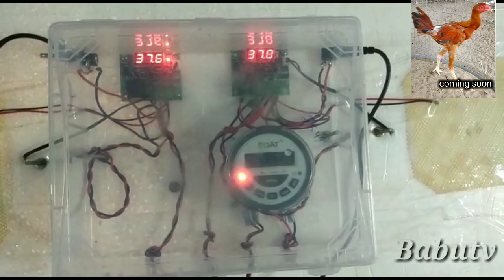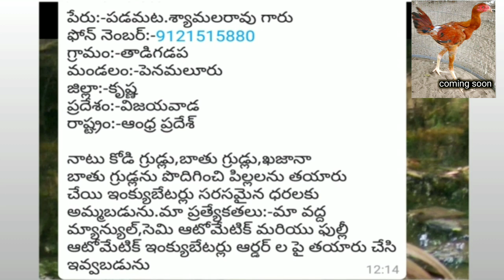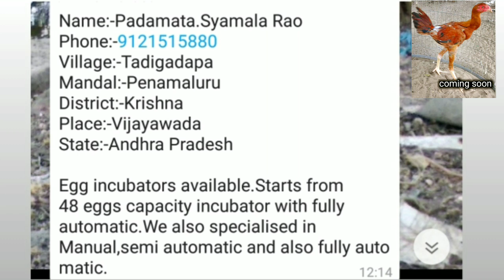egg incubator|| old incubator repairing section|| Vijayawada 9121515880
Babutv# kukutasastram# పేరు:-పడమట.శ్యామలరావు గారు
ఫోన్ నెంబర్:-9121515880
గ్రామం:-తాడిగడప
మండలం:-పెనమలూరు
జిల్లా:-కృష్ణ
ప్రదేశం:-విజయవాడ
రాష్ట్రం:-ఆంధ్ర ప్రదేశ్

నాటు కోడి గ్రుడ్లు,బాతు గ్రుడ్లు,ఖజానా బాతు గ్రుడ్లను పొదిగించి పిల్లలను తయారు చేయి ఇంక్యుబేటర్లు సరసమైన ధరలకు అమ్మబడును.మా ప్రత్యేకతలు:-మా వద్ద మ్యాన్యుల్,సెమి ఆటోమేటిక్ మరియు ఫుల్లీ ఆటోమేటిక్ ఇంక్యుబేటర్లు ఆర్డర్ ల పై తయారు చేసి ఇవ్వబడును
 Name:-Padamata.Syamala Rao
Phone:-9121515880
Village:-Tadigadapa
Mandal:-Penamaluru
District:-Krishna
Place:-Vijayawada
State:-Andhra Pradesh
50/100/ 200 / 300/ eggs incubator
Full automatic egg incubator
voltage : AC 220V 50-60HZ
600W
condition NEW
full automatic egg turning,automatic control temperature

Egg incubators available.Starts from 48 eggs capacity incubator with fully automatic.We also specialised in
Manual,semi automatic and also fully auto matic.